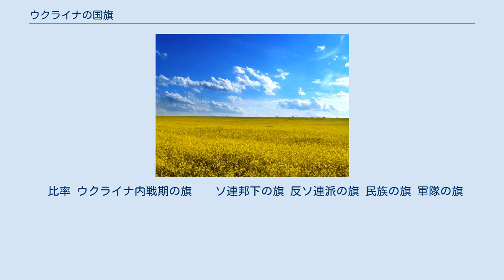ウクライナの国旗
ウクライナの国旗 (ウクライナ語: Державний Прапор України)は、青・黄の二色旗である。
ウクライナ憲法20条に明確に定義されている。
ウクライナ人とウクライナ民族解放運動を象徴する旗としては、1848年革命から知られている。
旗色は、中世のルーシ王国の国章によるものである。
一般的には「青の空と黄の麦畑」を表す旗として解釈されている。
20世紀中、ウクライナ人民共和国・西ウクライナ人民共和国・ウクライナ国・カルパト・ウクライナなどの国旗として用いられ、さらに反ソ・反共の組織であるウクライナ蜂起軍の軍旗、且つウクライナ系知識人のシンボルでもあった。
1991年9月18日、ウクライナ最高議会が二色旗をウクライナの国旗と決定した。
8月23日は「国旗の日」というウクライナ国民の祝日となっている。
青黄旗（せいこうき）、黄青旗（こうせいき）とも。
　 ウクライナの平野 [ 由来には、二つ説がある。
一説によると、青色は空を表し、金色はステップ（草原）に豊かに実る小麦を表すということである。
もう一方の説は、青色は水で、金色は火であるという。
あるいは、黄色は向日葵であるという説もある。
この二つの色は、長い間ウクライナ人のシンボルとして使われている。
 金色と青色の旗や紋章は、古くはキエフ・ルーシの大公ヴォロドィーメル1世の時代から使用されていたと言われる。
ウクライナの国章である「トルィズーブ」（三叉戟）も、同様の経緯を持つ。
 しかし、史料上に初めてウクライナの黄青（金青）の旗が登場するのは、1410年のタンネンベルクの戦いのときである。
当時の記録によると、西ウクライナ出身の騎士たちは、坂を上っている金色のライオンと、羽を開いた二頭の金色の鷲で飾った2つの青い旗の下でポーランドの王の本陣に馳せ参じたと記されているのである。
 その後、16世紀から18世紀にかけてウクライナ・コサックの間で広く使用された。
 ウクライナ民族主義の盛り上がっていた1848年には、正式にウクライナ民族を現す旗として黄色と青色の旗が選定された。
但し、このときは黄色が上部であった。
この旗が選出された西ウクライナは当時オーストリア＝ハンガリー帝国領下にあった。
 その後、ロシア革命後の1918年に当時の独立国家ウクライナ人民共和国のウクライナ中央ラーダ（中央議会）で正式に国旗として制定された。
また、西ウクライナ人民共和国やウクライナ国でも同様の国旗が使用された。
 ウクライナ・ソビエト社会主義共和国時代には、他のソ連構成共和国の国旗に類似した下部が青色で上部が共産主義を表す赤色の国旗が使用された。
赤色の部分には、鎌とハンマー、赤い星があしらわれていた。
 1991年にソ連が崩壊し、翌1992年にウクライナが独立すると、ヴェルホーヴナ・ラーダ（最高議会）で中央ラーダ時代の国旗が再制定され、国旗の縦横比も国連に準じて2:3に改められた。
現在のウクライナは、国旗・国章・国歌ともに中央ラーダ時代のものを踏襲している。
 比率 ウクライナ内戦期の旗 　 ソ連邦下の旗 反ソ連派の旗 民族の旗 軍隊の旗